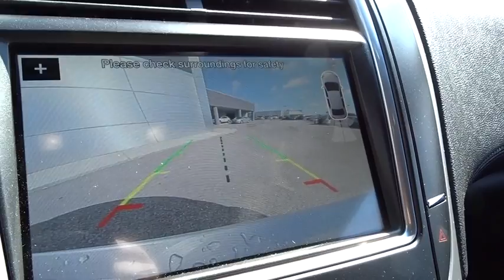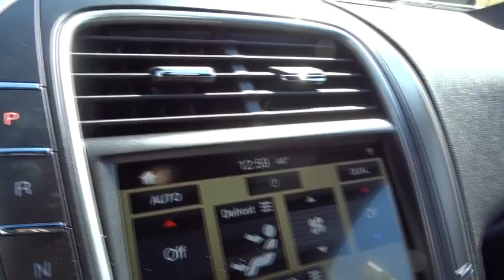2016 LINCOLN MKX Lancaster, Delaware, Columbus, Powell, Dublin X16489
2016 LINCOLN MKX
2016 LINCOLN MKX FWD 4dr Premiere - Stock#: X16489 - VIN#: 2LMTJ6JR4GBL57216

2445 Billingsley Rd.